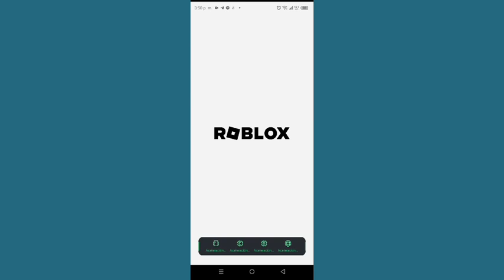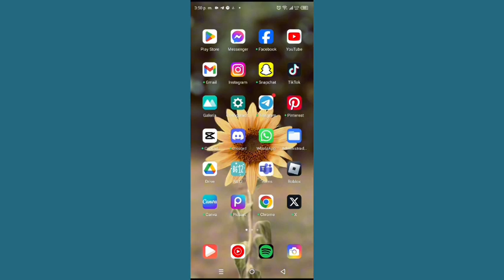Cómo solucionar el problema de no poder unirse a los juegos de Roblox en Android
Cómo solucionar el problema de no poder unirse a los juegos de Roblox